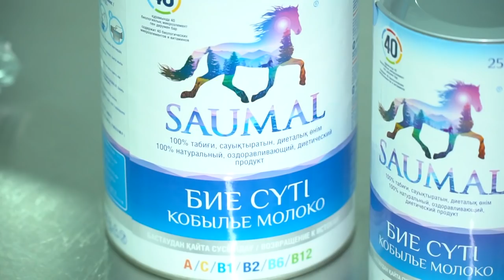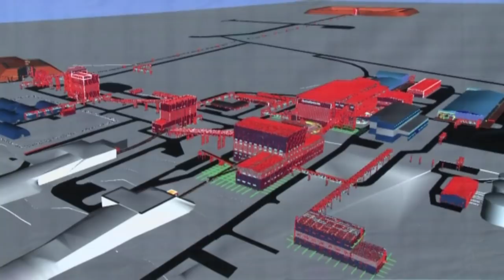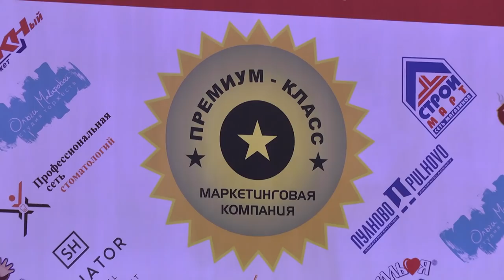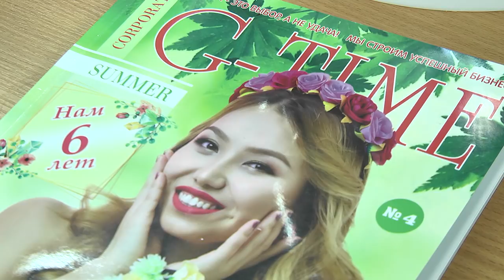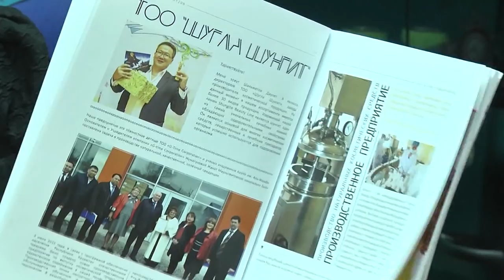12/10/2018 - Бірінші Қарағанды телеарнасының жаңалықтары